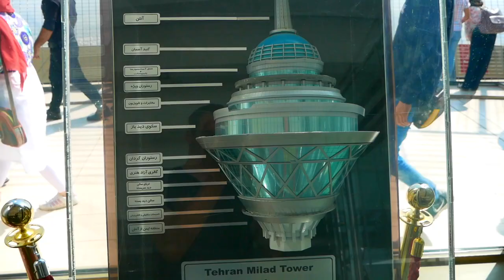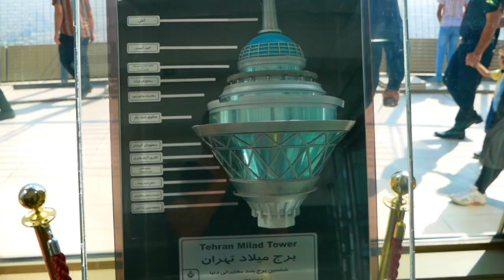IRAN - mit dem Wohnmobil - Let's get otter here - Episode 6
Ein bisschen surreal fühlt es sich noch immer an, aber: wir sind wirklich mit dem Campervan bis in den Iran gefahren. Ein Blick auf die Weltkarte offenbart, dass Iran ja eigentlich gar nicht so weit weg von Deutschland ist (wer es drauf anlegt, kann in zwei Autofahr-Tagen hier sein). Aber der Iran ist das erste Land auf unserer Reise, das uns wirklich das Gefühl gibt, schon ganz schön weit gen Osten gefahren zu sein. An der Grenze zwischen Armenien und Iran war für uns aber natürlich noch nicht Schluss: In fast drei Wochen sind wir über 4.000 km durch die Islamische Republik Iran gefahren. Macht euch auf ein etwas längeres Video gefasst. :)

Aus Armenien reisen wir in den Iran ein und machen uns direkt auf den Weg in die nächstgrößere Stadt Marand. Von hier aus geht es für uns weiter über Tabriz nach Teheran um von hier aus unser Turkmenistan-Visum zu beantragen. Außerdem besuchen wir die Iran Mall, Irans größte Shopping Mall, den Milad-Fernesehturm, den Freedom Tower und den Golestan Palast.

Auf unserem Weg weiter in den Süden des Landes machen wir halt in Kaschan und besichtigen die Agha Bozorg Moschee und fahren dann weiter nach Isfahan.

Im Anschluss fahren wir nach Yazd, besichtigen dessen wunderschöne Altstadt mit ihren hübschen Moscheen, religiösen Gebäuden und Windfang-Türmen. Wir begeben uns in die nahegelegene Yazd Wüste in der wir eine nacht verbringen und fahren dann weiter richtung Shiraz.

In Shiraz erwarten uns die pinke Moschee, die Vakil Moschee, die Zitadelle des Karim Khan und die Freitagsmoschee mit dem Schrein von Schah Tscheragh.

Wir machen einen Stop in der Lut Wüste, in der Nähe von Kerman mit seinen Kalutsund verbringen hier eine Nacht bei heißen 43 Grad Celsius. Von der Lut-Desert fahren wir nach Maschad, die größte Stadt im Nord-Osten des Landes. Hier können wir unsere Turkmenistan-Visa abholen, dessen Genehmigung wir endlich nach 10 Tagen bangen Wartens erhalten haben.

Auf dem Weg nach Maschad legen wir aber auch noch einmal einen kurzen Zwischenstopp ein. Dieses Mal in Nay Band, einer Oase direkt neben der Hauptstraße, die nach Maschhad führt.

Tina & Dirk